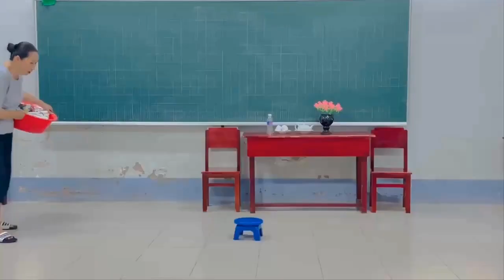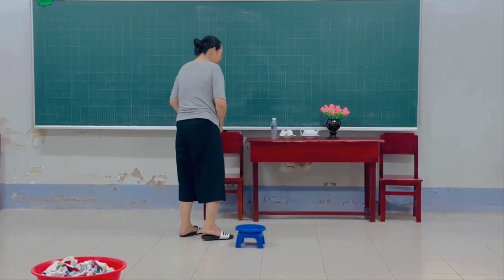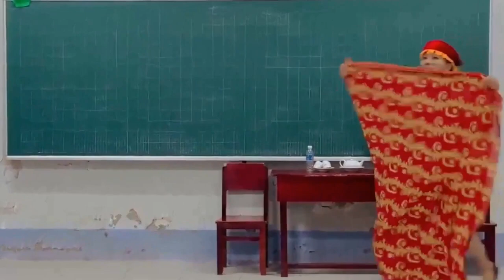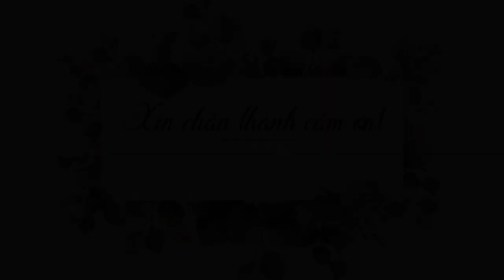SAN SẺ YÊU THƯƠNG CĐCS TRƯỜNG NUÔI DẠY TRẺ KHUYẾT TẬT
CUỘC THI TRAO KỲ VỌNG – CHÀO MỪNG ĐẠI HỘI XIII CÔNG ĐOÀN VIỆT NAM
 Tác giả; CĐCS Trường Nuôi dạy trẻ khuyết tật tỉnh Đồng Tháp trực thuộc Công đoàn ngành Giáo dục tỉnh Đồng Tháp